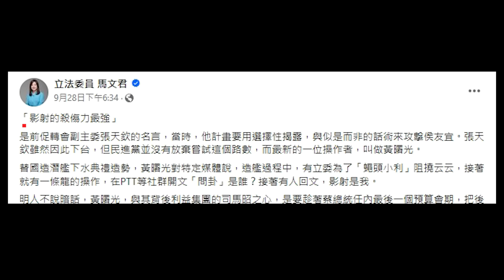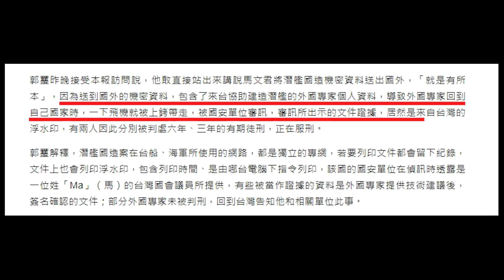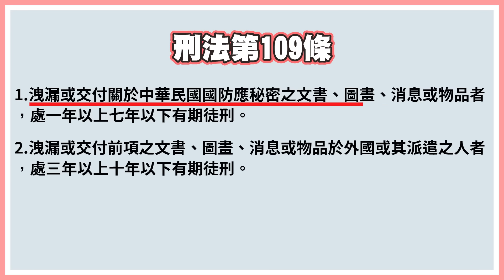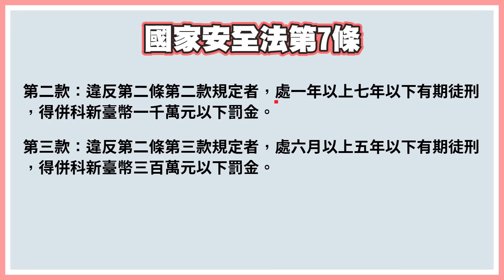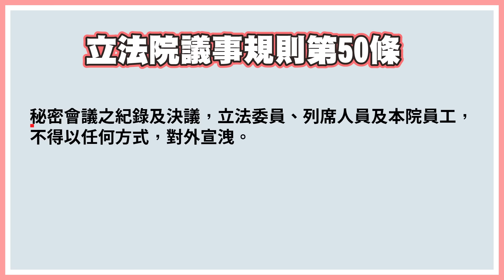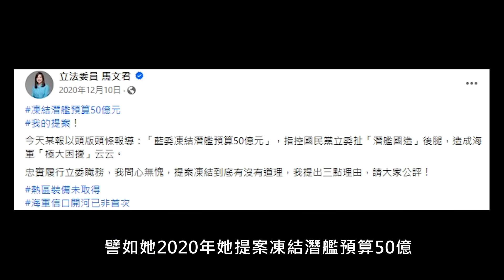立委馬文君遭控洩漏國防機密，簽不簽保密協議有差嗎？【時事評判】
台灣第一艘國造潛艦「海鯤號」 在9月28日舉行命名暨下水典禮，也是海鯤號第一次在國人面前正式亮相，相信全國人民都感到非常與有榮焉，因為這潛艦國造一路以來就跟台灣的命運一樣，非常的艱辛。